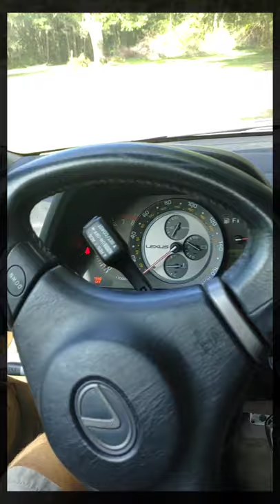Having fun with Busy Beans MX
So finally got some stumps pulled on the track and thought. i should have some fun